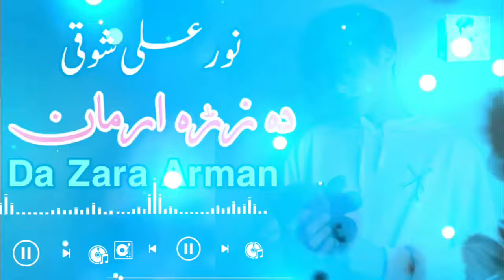Noor Ali Showqi _ Da Zara Arman _ Pashto New Best Song 2024 نورعلی شوقی پشتو۔نوی غزل دہ زڑہ ارمان